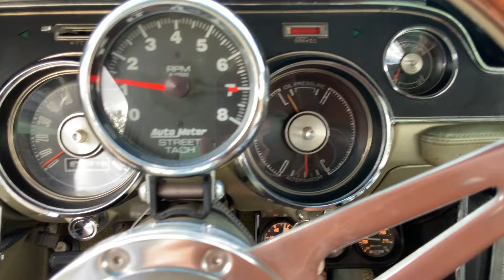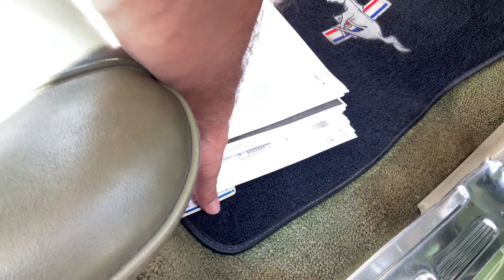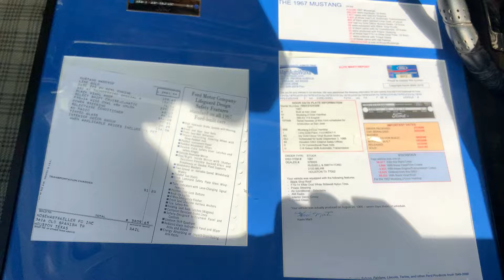1967 Ford Mustang 427ci Side Oiler Cobra V8 2X4bbl Automatic AM/FM Cassette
Welcome to Street Dreams in Texas as we begin our 26th year in the classic and muscle car business. We are always happy to present you with another class muscle car. This 1967 Ford Mustang notchback has a 427ci side oiler cobra V8 with a 3-speed automatic. They have added a full set of Wilwood disc brakes all around, Magnaflow exhaust, MSD ignition. This car is painted Lime Gold(I) with Ivy Gold(6G) interior. The car was ordered with a AM/FM Cassette player. The car has a Marti Report that comes with it. You can see pricing, photos, and more information on our personal